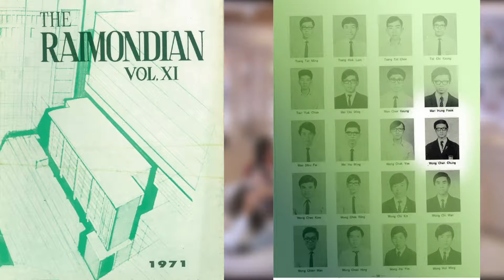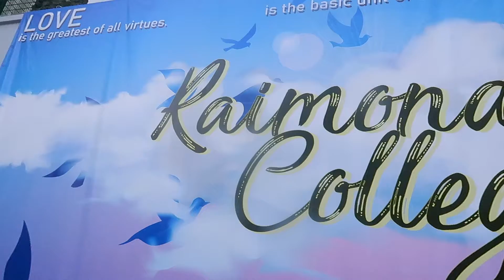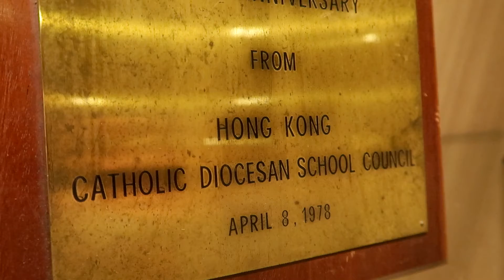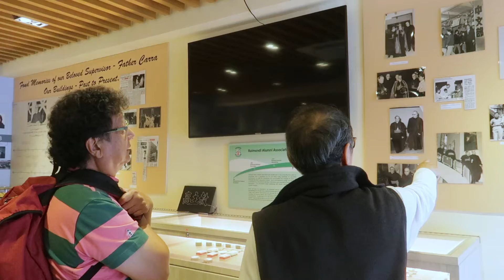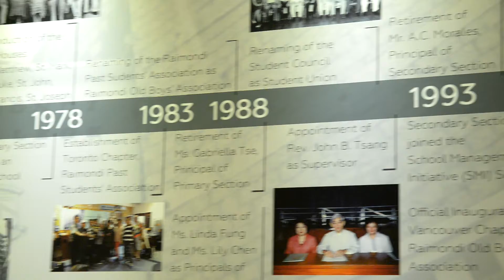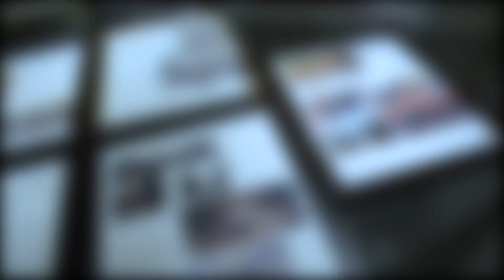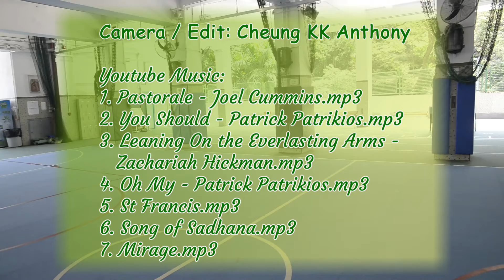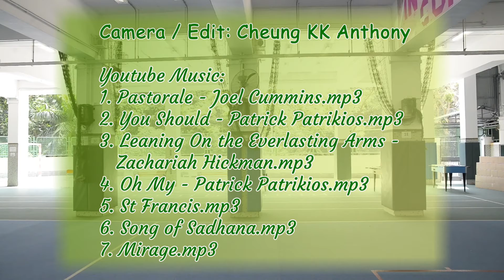2019.3.19 Amos Bernard Wong 1971 (F5) School Visit Memory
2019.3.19  Amos Bernard Wong  1971 (F5) visited Raimondi College.
Camera / Edit: Anthony Cheung (74)